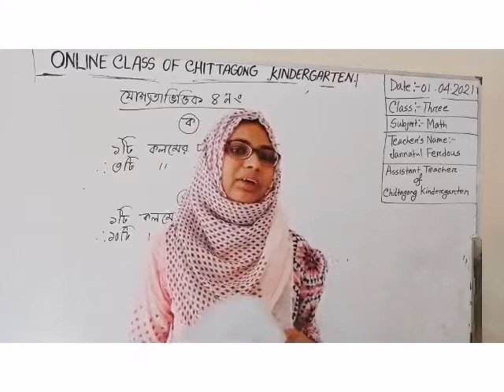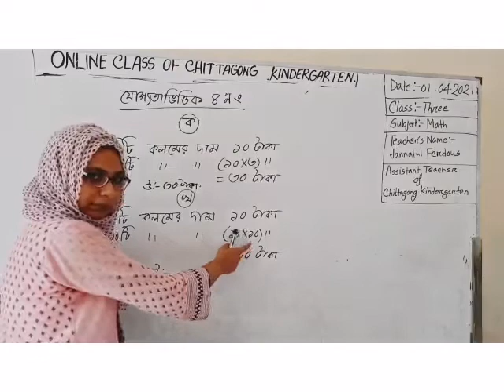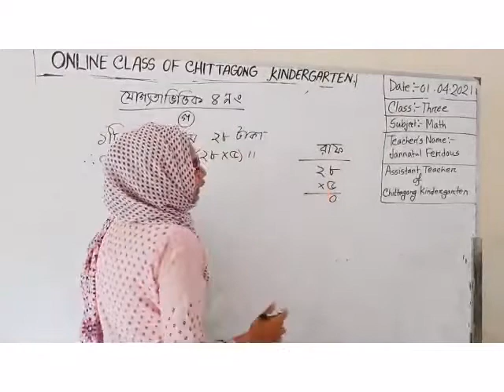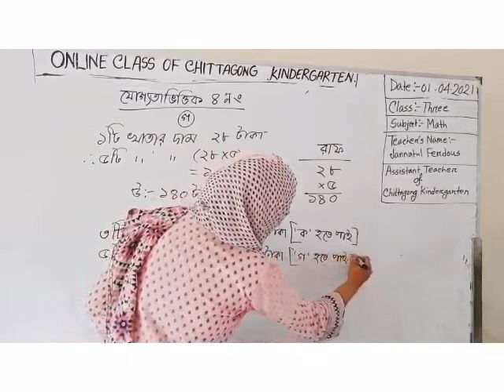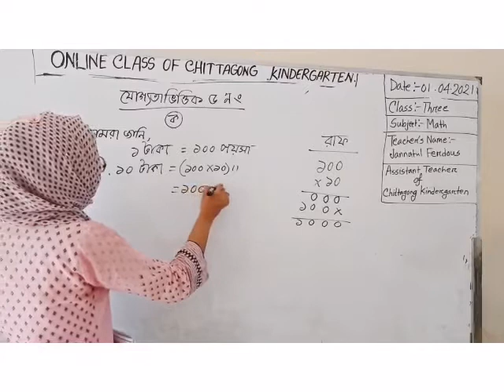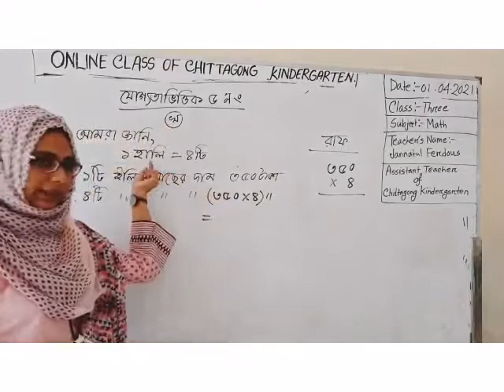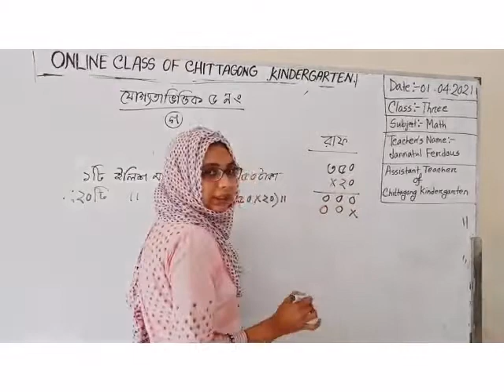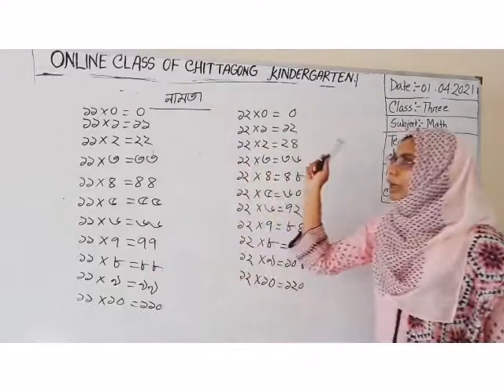01 April' 2021 Class Three Primary Math